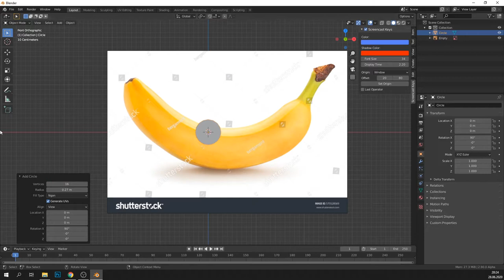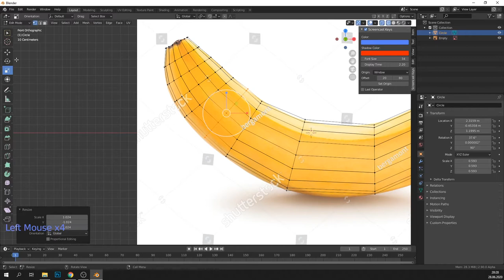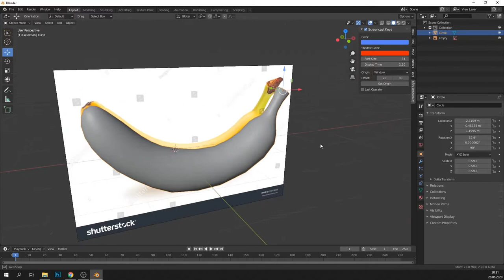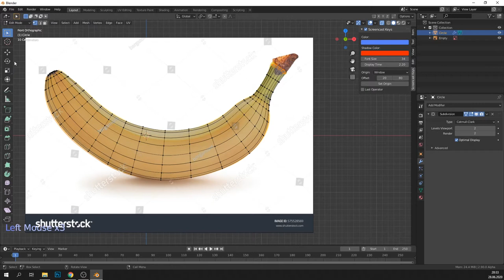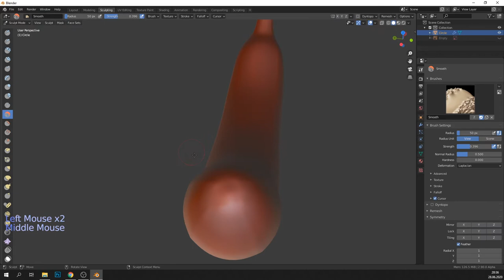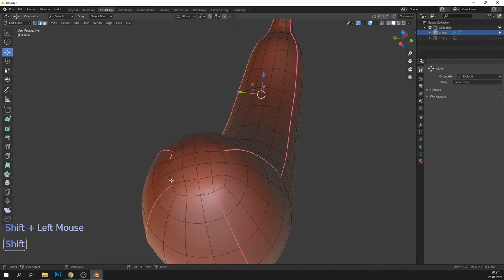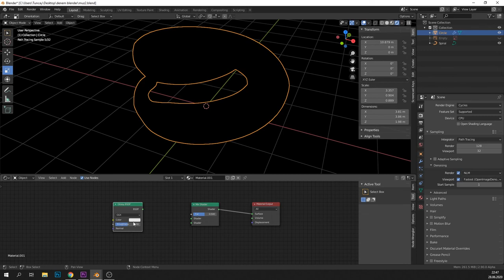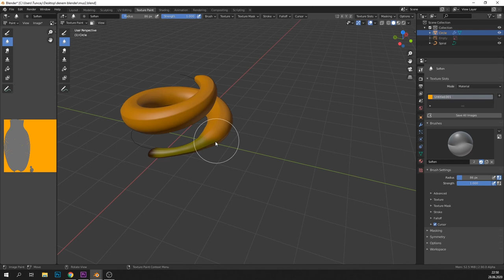Banana Modeling and Helix Banana Shader